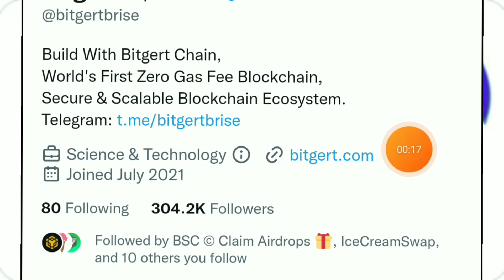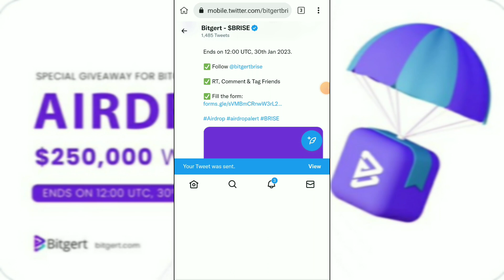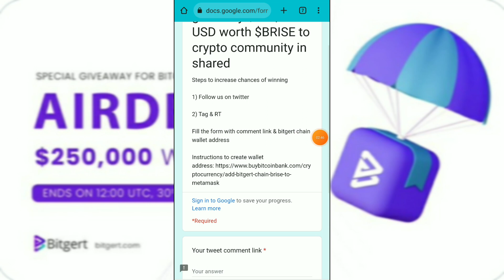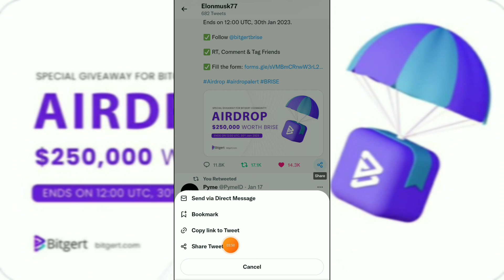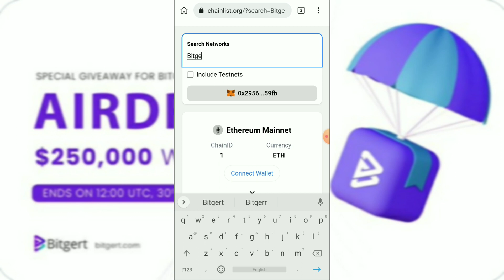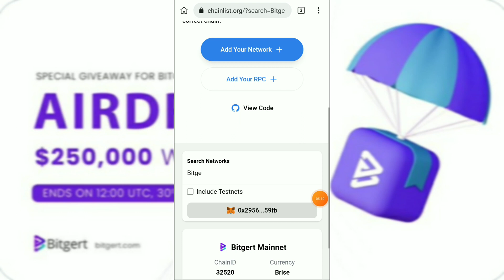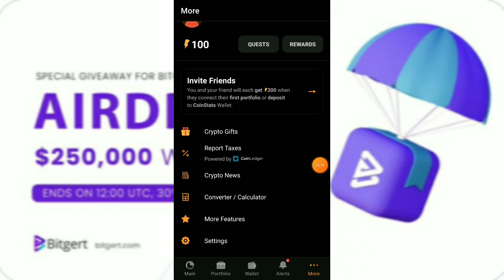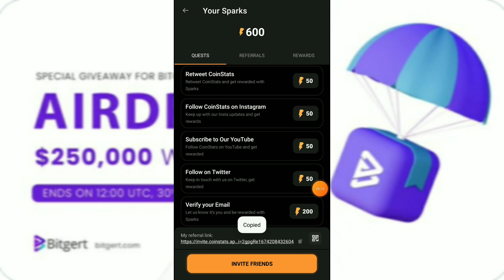New Crypto Airdrop 2023 - claim FREE $250000 usdt in Metamask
New Crypto Airdrop 2023 - claim FREE $250000 usdt in Metamask wallet

bonus Code -146065
Coindcx

Code - sonucrypto